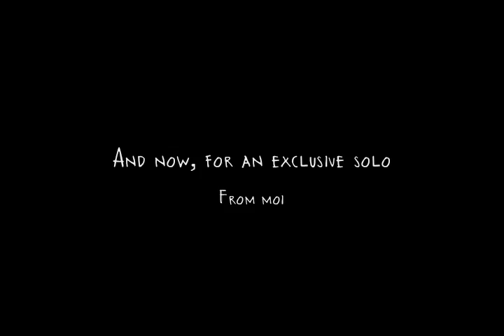Dead Ringer Spy Video - Halloween Special, Part 2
EDIT: Youtube tells me this is blocked in some places because of Thriller. If you have problems watching it, I'll upload everything to Vimeo or something so you CAN watch it.

Sorry this took so long, I spent the evening playing TF2 on this map, and my internet isn't good enough to cope with a youtube upload AND TF2 streaming.

Somebody's Watching Me - Rockwell
Thriller - Michael Jackson (Just watch, somebody's going to take this down because of that)

Pardon the awful singing. I would spare you, but it is kinda centric to the following comments.